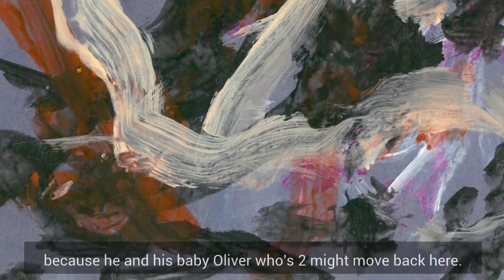Get Reckless - Cassandra Ainsley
Created in a workshop with Weasel Tale Digital Storytelling at the Nina Haggerty Centre for the Arts